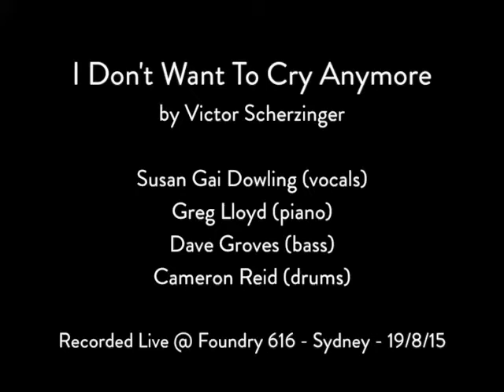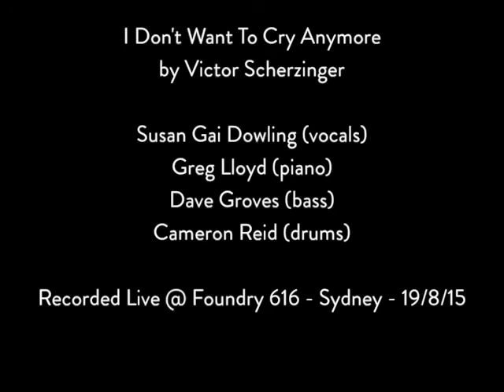'I Don't Want To Cry Anymore' Susan Gai Dowling & Greg Lloyd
- TIP JAR - This video to me is a very special video. I know it's recorded on my Canon 650 with no mixing or editing with only the camera microphone, but I still feel the video captures a very SPECIAL lady doing a very special performance... SUSAN GAI DOWLING!  A vocalist based in Sydney, Australia. Too me, one of the best vocalist of all time!
I had never heard of  "I Don't Want To Cry Any more" till Susan showed me the tune in the rehearsal before this gig and what a cracker  of a tune it is/was!  Written by Victor Schertzinger. Thank you, Susan!

This gig was performed at the Foundry 616 in Sydney on the 19/8/15. This was my first Sydney gig under my own name in 15 years! The night was enhanced with the wondering playing of Dave Groves (bass) & Cameron Reid (drums). No rehearsal and in...thanks guys for your great playing & Susan thanks for letting me and the lads jam with ya :)

Hope you enjoy the track.

Best

Greg Lloyd.

P.S. For more music & Video. Check out: greglloydmusic.com